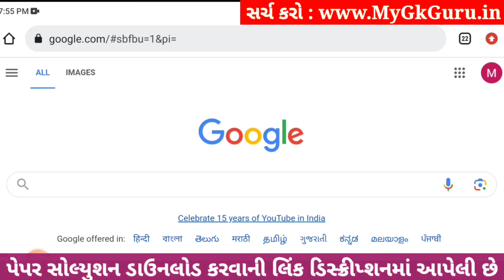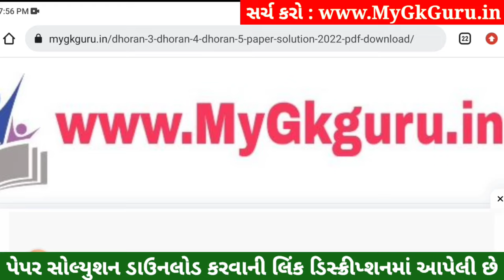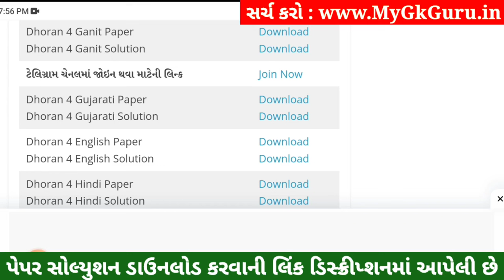Dhoran 4 Ganit Paper Solution 2023 STD 4, Std 4 Maths Paper Solution 2023 40 Marks, 27 October 2023